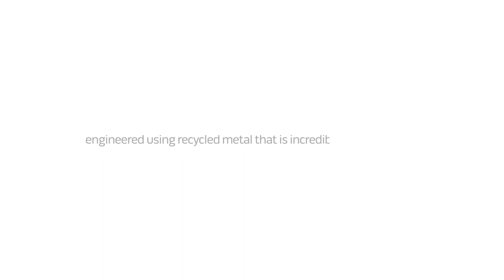Nubagg. A one-of-a-kind trash can.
Nubagg is a very simple and modern looking trash can that reuses plastic bags that are handed out for free at super markets, pharmacies, convenience stores, gas stations, retail outlets, etc.